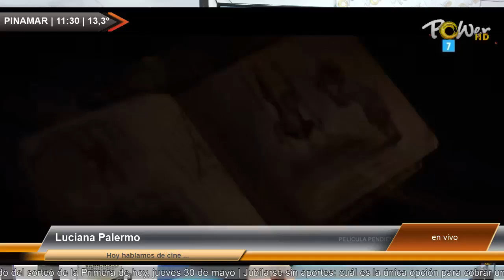Luciana Palermo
Luciana Palermo | Para mas detalles ver | Publicite con nosotros